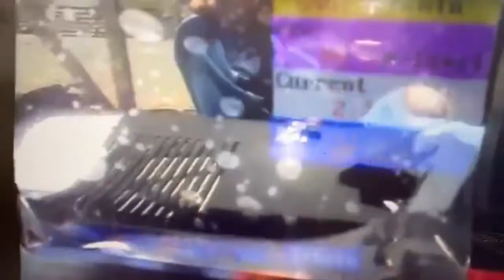HB3000+ fully automatic metal stress Vibratory relief equipment